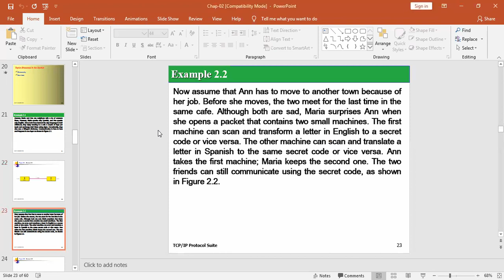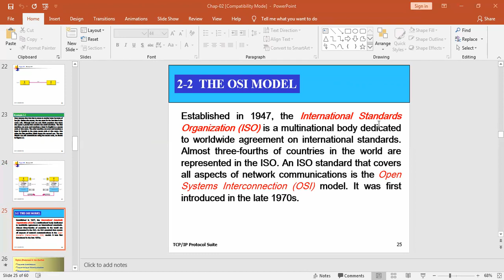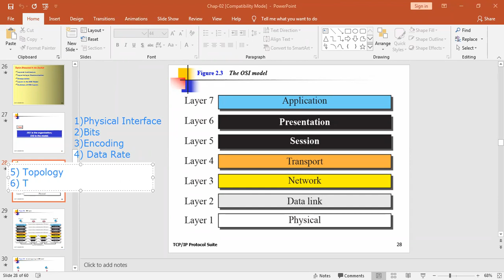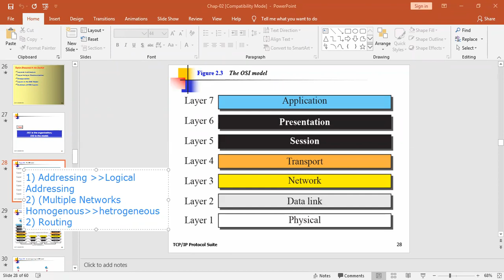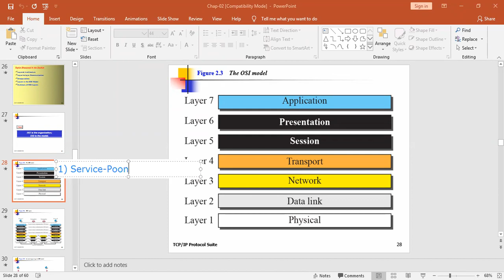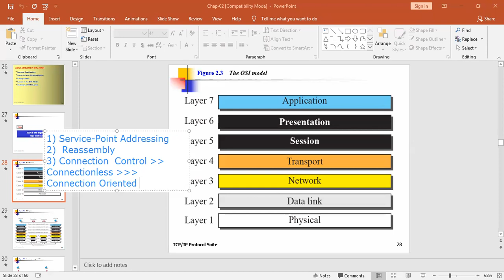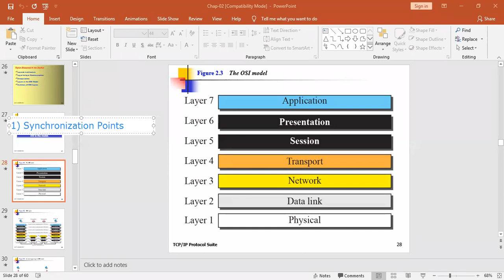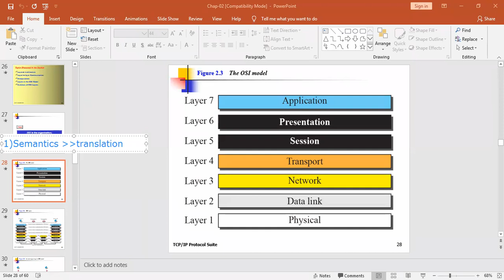Overview of OSI Model | Responsibilities of Physical | Data Link | Network |Transport |Session layer